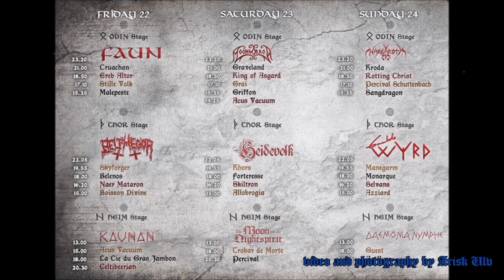KHORS (Ukr) live @ Ragnard Rock Fest, Simandre-sur-Suran (F) 23 July 2016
KHORS ... Ukrainian Black Metal band.
Live shows at the Ragnard Rock Fest 2016 with the other cult bands as NOKTURNAL MORTUM, GRAVELAND, NARGAROTH, etc...

photography, video & editing by Alex "Ulv" P.

in Darkness...
+A+